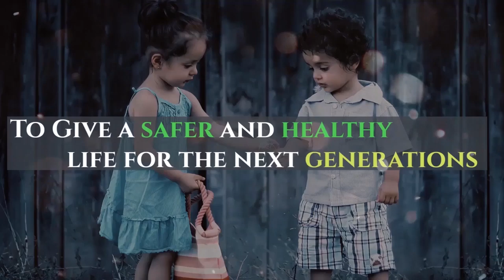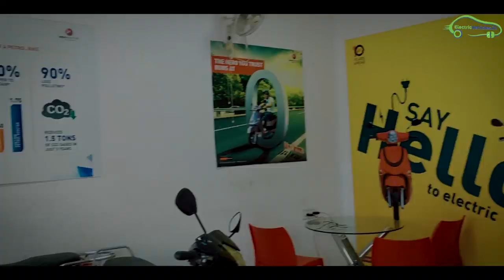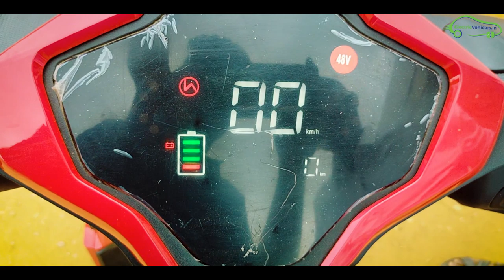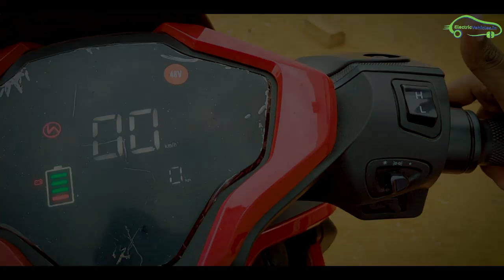Hero Electric Scooter Tamil Review - Dash, Optima, Flash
Hero Electric Scooter Tamil Review - Dash electric Scooter Full Review. Hero electric showroom visit to Tamil Nadu.

HERO ELECTRIC - E BIKE SHOW ROOM
Pavoorchatram - Surandai - Shencottai, Kuthukalvalasai, Tamil Nadu 627803
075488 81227